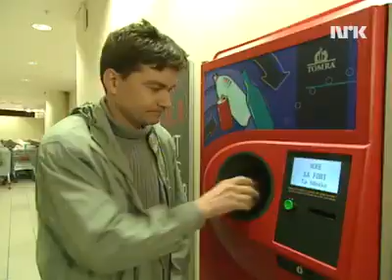So funktioniert der Pfandautomat